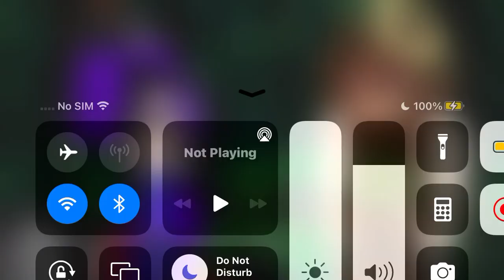A Little something I’ve been working on! Still needs voice actors though-